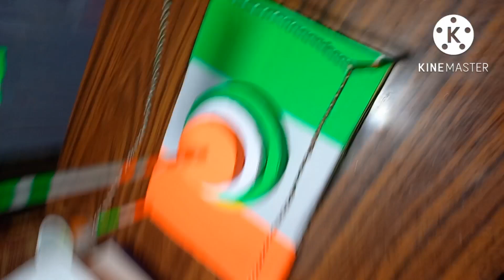Easy Indian Flag 🇮🇳 Making Idea /Independence day Special Craft Idea/ Independencedaycraft easyc.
Easy Indian Flag 🇮🇳 Making Idea /Independence day Special Craft Idea/Three Colour Craft projects//
@Craft by Priyadarsini